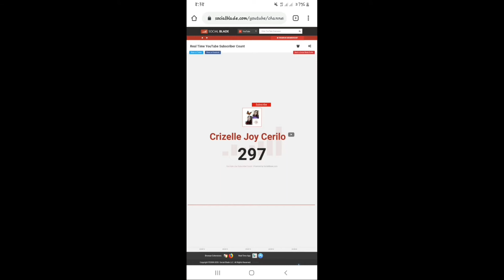300 SUBSCRIBERS IN JUST ONE WEEK|NAPAKADALI